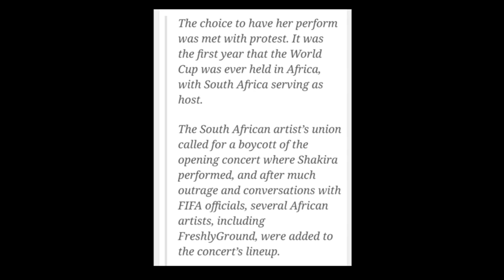HOW SHAKIRA STOLE THE WAKA WAKA SONG FROM AN AFRICAN GROUP FOR THE 2010 FIFA WORLD CUP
Credit: tanita.dee (tiktok)